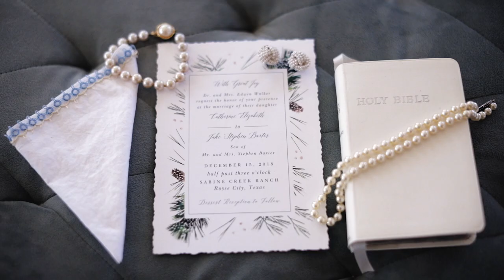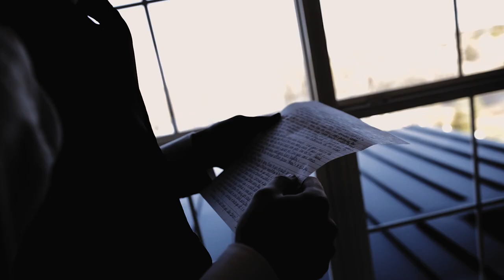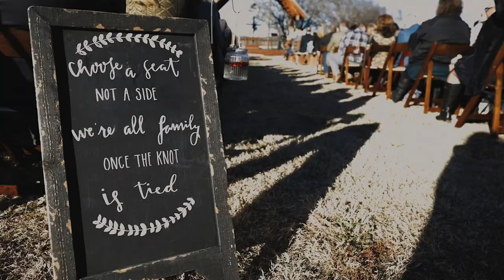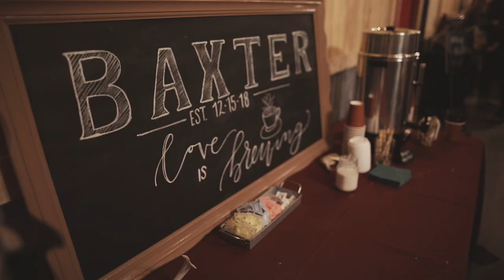Baxter Wedding Film